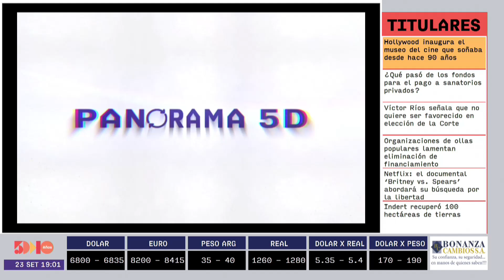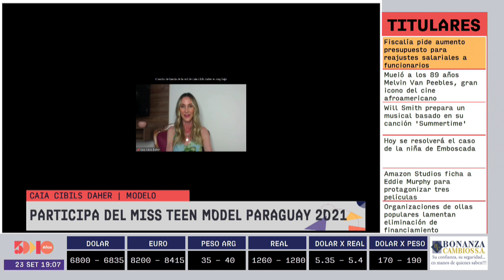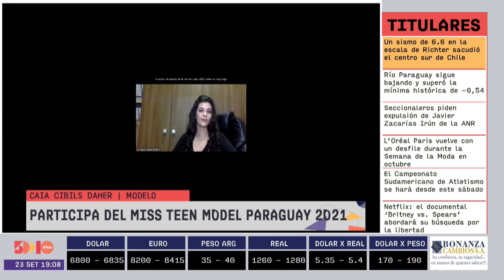Caia Cibils Daher | Panorama 5D | 5días TV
Foro emitido el día Jueves 23 de Setiembre.

Invitado del día:
- Caia Cibils Daher (Modelo)

Tema:
- Participa del Miss Teen Model Paraguay 2021